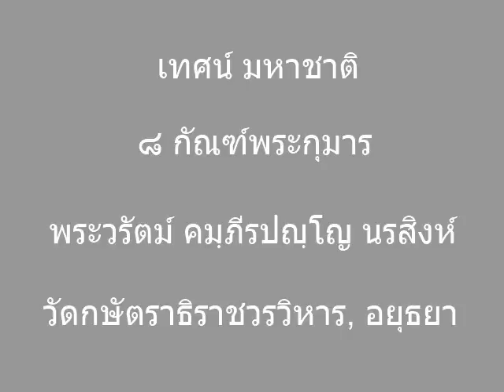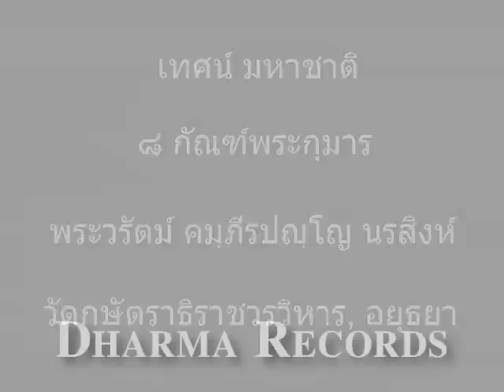เทศน์ มหาชาติ ๘ กัณฑ์พระกุมาร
A reading of the Eighth Section of a Thai translation of the Vessantara Jataka by Phra Warat Gambhīrapañño Norasingha, recorded at Wat Kassatthrathirat Woravihan, Ayutthaya, Thailand on 13th November 2012.